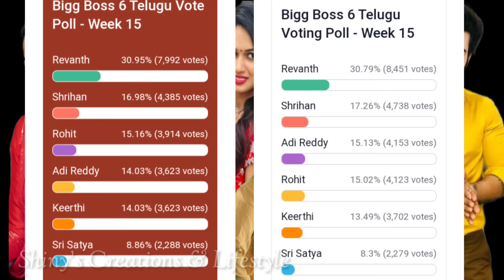Top లో శ్రీ సత్య